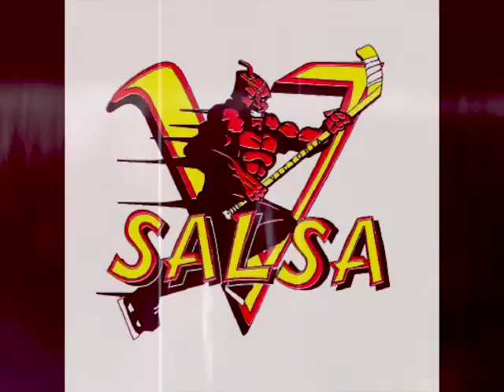Victoria vs Nanaimo 1998-99 BCHL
BCHL - Retro BCHL action from Frank Crane Arena in Nanaimo, the Victoria Salsa vs Nanaimo Clippers on Shaw Cable. 1998-99 season.